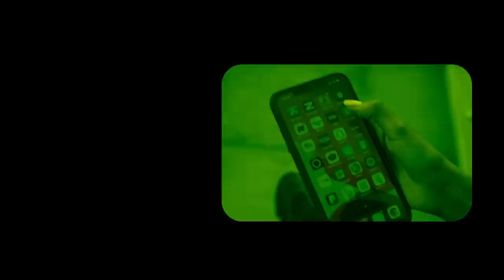Xog Cabdirisaq Khaliif oo lacag ku bixiyey Shirkii laascanood? waxka ogow Qarashka iyo Qorshaha?